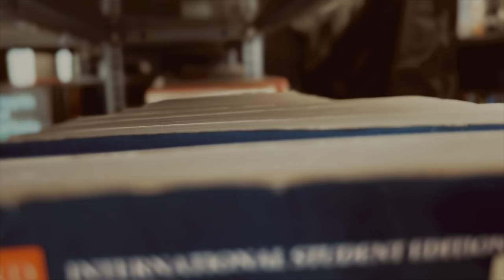CHRIST COLLEGE OF ENGINEERING | IRINJALAKUDA | CAMPUS TOUR | 2023